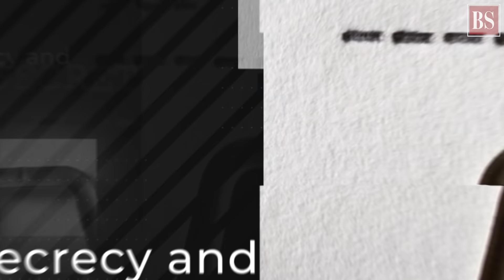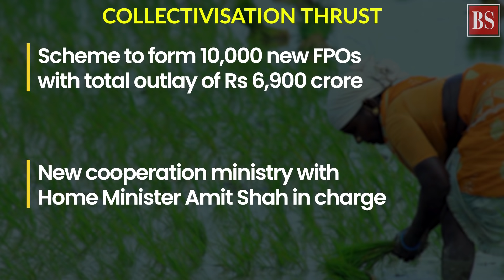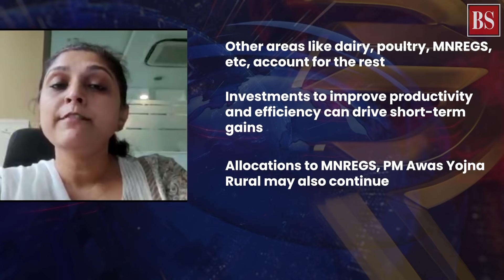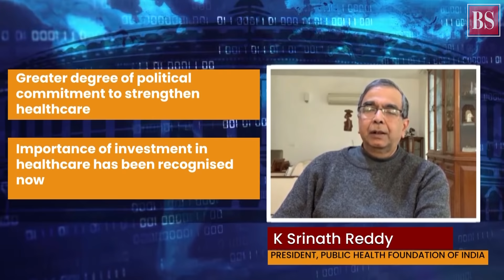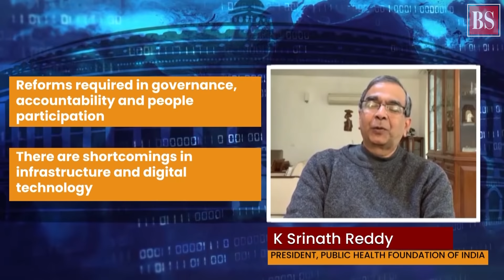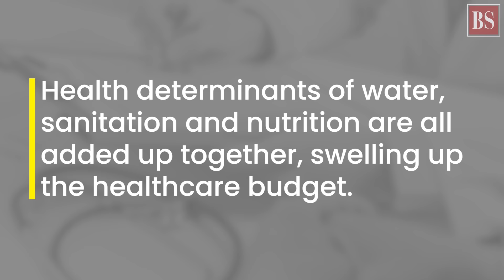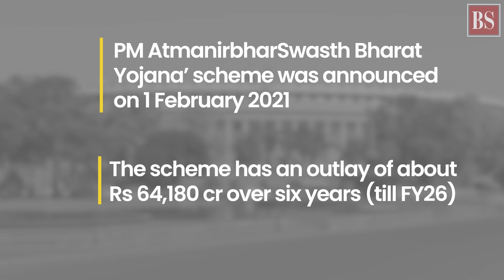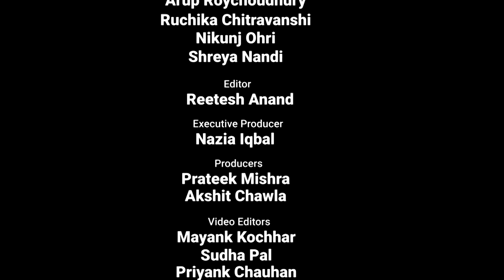Budget with BS, Ep 3: Agriculture sector, secrecy, and K Srinath Reddy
What should agri and rural sectors expect from Budget 2022? What does K Srinath Reddy expect the FM to do for healthcare? What is the connection between lockdowns and Budget making? All answers here